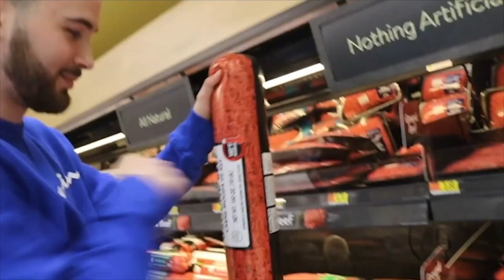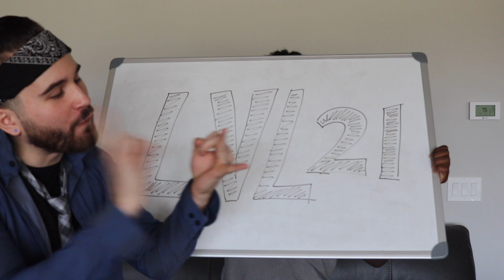HOW TO MAKE A GIRL MAD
IF YOU LIKED THIS VIDEO MORE THAN A HIMALAYAN HYENA WATCHING MARTIN AND GINA...then give a sub too while your at it.